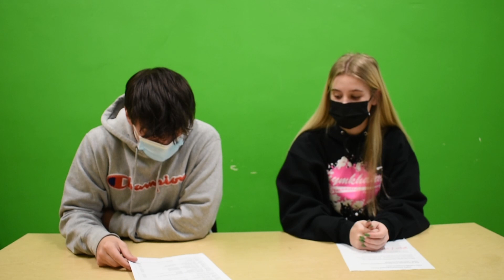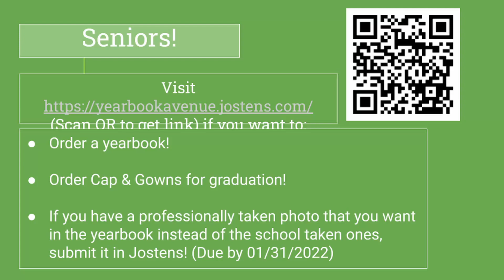Allderdice Announcements 1/14/22